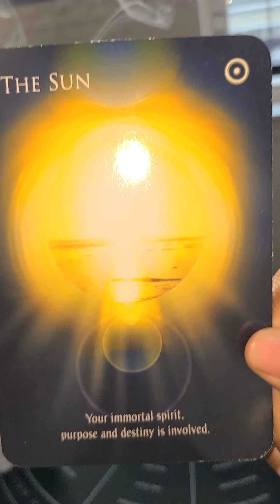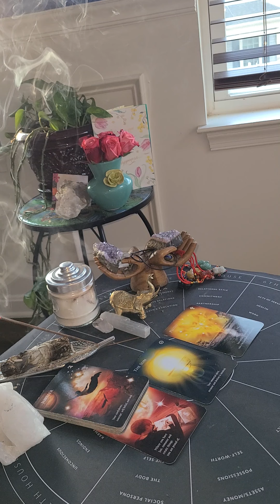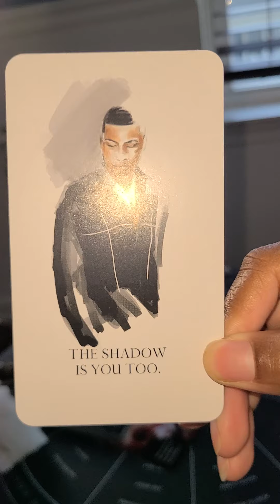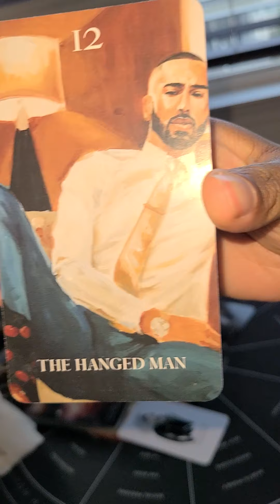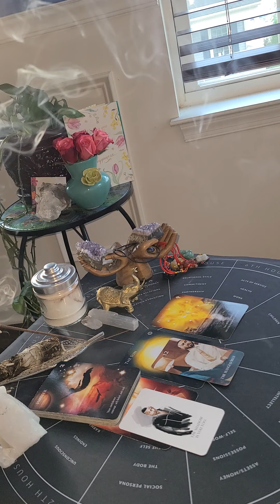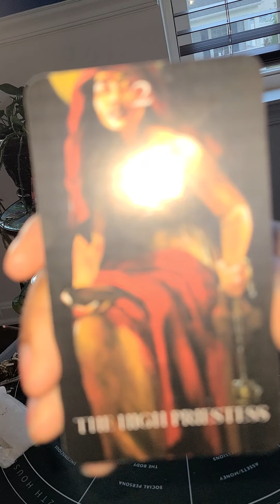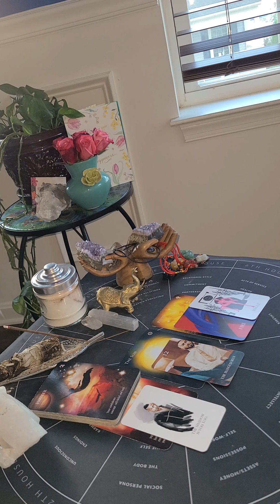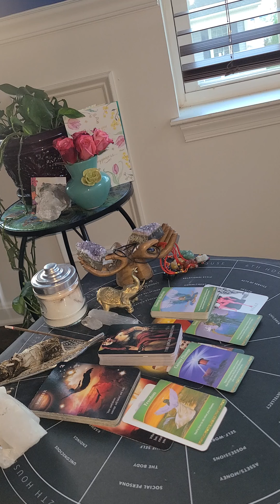The Nodes Scorpio ♏️ Taurus ♉️ "Transforming Through Play and Freedom"